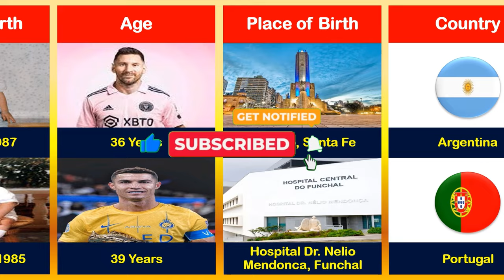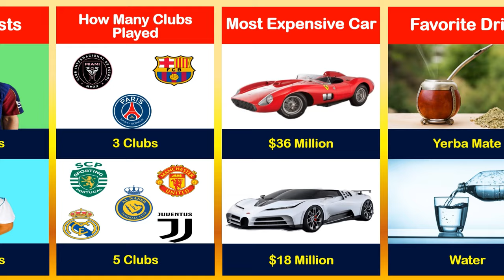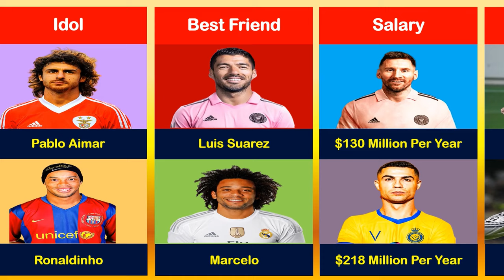COMPARISON: Ronaldo VS Messi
Comparison : Messi VS Ronaldo

Everything about the Messi and Ronaldo comparisons can be seen in this video